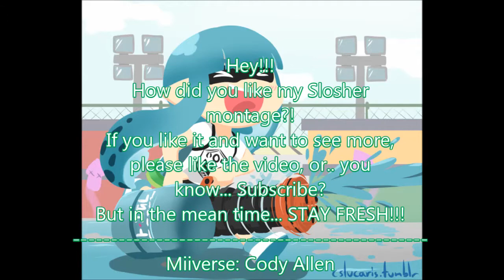Splatoon "MLG" Bucket Montage